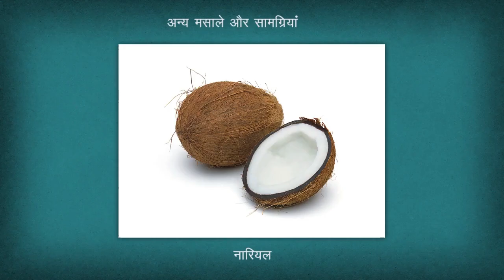Tools and Equipment used in Spice Processing - Food SSC - FICSI